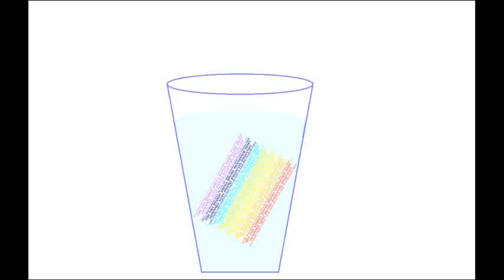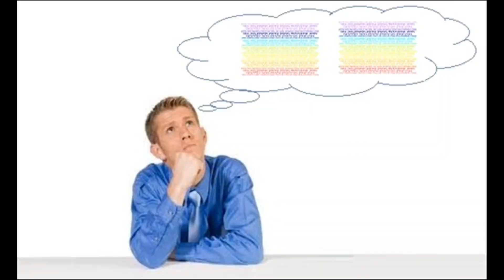औषधमुक्त जगा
प्रत्येक शारिरीक वा मानसिक समस्येचा उपाय औषध नसतो.  कधी कधी असा साधे विनाऔषध उपायही मोठे मोठे आजार सहज घालवतात. कसे ते पहा.